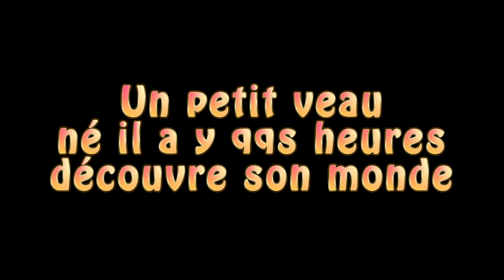Au Felgeas (Lozère) un veau est né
Un petit veau vient de naître à la Ferme des Amouroux au Felgeas (Mont-Lozère et Goulet, Lozère) Sa maman l'a léché et il a pris sa toute première tétée et il a envie de faire dodo!